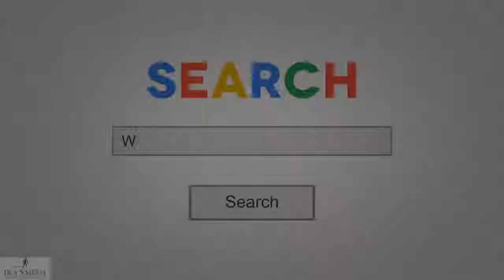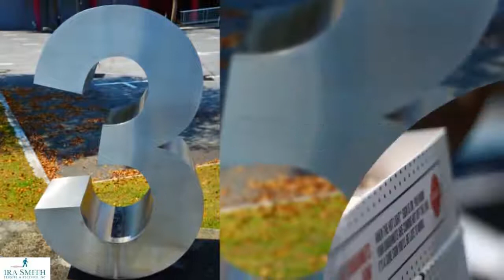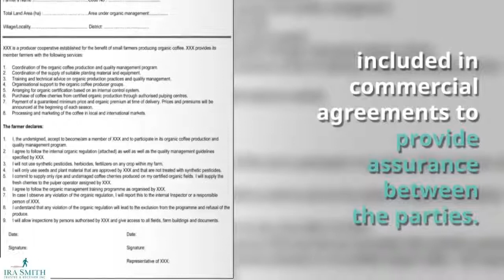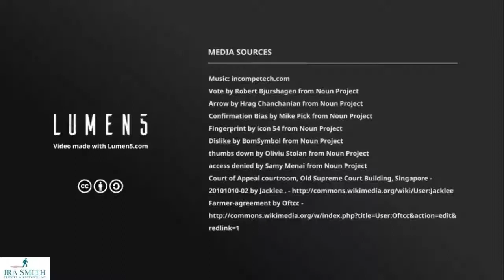ACQUIRING REAL ESTATE FROM A RECEIVER IN Markham: READ, REMEMBER AND FOLLOW THE CONTRACT LAW FI ...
PURCHASING REAL ESTATE FROM A RECEIVER: READ, REMEMBER AND FOLLOW THE CONTRACT LAW FINE PRINT
If you or your business have too much debt either due to the fact that you are acquiring real estate from a receiver, or for other factor, call Ira Smith Trustee &amp; Receiver Inc.
More Information regarding acquiring realty from a receiver:
Tips When Purchasing A Property From A Receiver - Roberts Nathan ...
Apr 24, 2015 - When purchasing a property from a receiver you should know specific conditions which are typically not consisted of in the sales contract ...
4 advantages to purchasing realty in receivership - Inman
The Benefit of Buying Real Estate in Receivership - First American Blog
Oct 20, 2015 - receivership, foreclosure, commercial property, title insurance policy.
Getting a troubled residential property from a receiver/ liquidator or a financial institution ...
The purchaser, presuming that a mortgage is required to acquire the house, will still need to persuade his very own lending institution that intending issues are in order.
Acquiring Property from a Receiver - Healy Crowley Ahern Law Firm ...
hcalaw.ie/ purchasing-property-from-a-receiver/.
May 18, 2015 - County Kerry Solicitor considers the law connecting to acquiring a residential property from a receiver.
Exactly what is Receivership in Real Estate? - Sheltr Group.
Oct 29, 2010 - If you're looking.
n which an establishment or business is held by a receiver-- an individual &quot;placed in the custodial duty for the residential or commercial property of ... English Chancery courts, where receivers were appointed to secure real estate.
I intend to provide special many thanks to sri sparky for launching What Is A Court Appointed Receiver Real Estate?.
Below are a few of my other preferred youtubers and their video clips!
Lecture of Mr. Justice R.F. Nariman, Judge Supreme Court of India at SCBA, Part-1.
Court Appointed Receiver Fort Worth - Choosing the Right Receiver.
What Is A Receiver In Court?
What is Receivership?
What Is Receivership?
Lecture on CPC.
No Relief for Digha Residents from HC, orders to court Receiver to Seized 4 Buildings-TV9.
What Is A Trunk In Networking?
What Is A Synchronous Detector?
What Is A Company Receivership?
Receivership.
Texas Receivership Services - 10 Things an Attorney Should Know about Receiverships.
What Is A Scanner In A Computer?
Court Receiver ne Premises ko Khali Kar Seal kar Diya aur Apne Possession may Liya.
What Is A Tesseract OCR?
Should I acquire Real Estate in 2017?
What Is A Trunking Scanner Used For?
What Is A Step Function Graph?
What Is A System Image?
Realty Receiverships Video # 2.
texasreceiverships.
Bankruptcy Services Australia.
Chase Bank Kenya.
Pankaj Vidhi Pravah.
Tv9 Marathi.
Insolvency Services Australia.
Audiopedia.
texasreceiverships.
gallinews.
MrAlanKendall.
sessionsgroupllc.
Have a look at sri sparky stats and also you'll understand why I am a follower.
Video Title: What Is A Court Appointed Receiver Real Estate?
Username: sri sparky.
Clients: 28.
Views: 6 sights.
People that viewed this video clip also looked online for:.
Searches related to acquiring property from a receiver.
acquiring a repossessed house procedure.
purchasing repossessed property ireland.
what happens when a receiver is designated to a home.
court designated receiver+ realty.
the best ways to come to be a property receiver.
court appointed receiver separation.
act of discharge of receiver.
puisne worries.